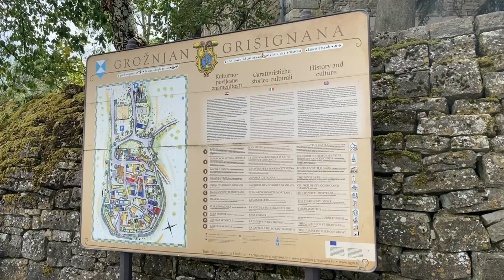Groznjan Croatian Village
Groznjan the beauty of this place. A small artist village in the mountains in Istria Croatia. Picturesque and more than worth seeing. This should be worth a detour for anyone visiting the region!

Groznjan, die Schönheit dieses Ortes. Ein kleines Künstlerdorf in den Bergen in Istrien Kroatien. Malerisch und mehr als sehenswert. Dies sollte jedem, der die Region besucht, einen Abstecher wert sein!
Das Video habe ich aus dem mir zur Verfügung stehenden Material geschnitten. Ich hoffe ich kann das ganze im nächsten Jahr noch etwas ergänzen und erweitern!

Shot on DJI Osmo Mobile 3